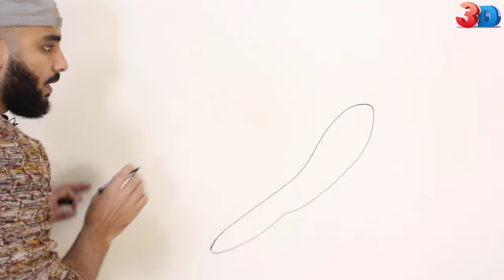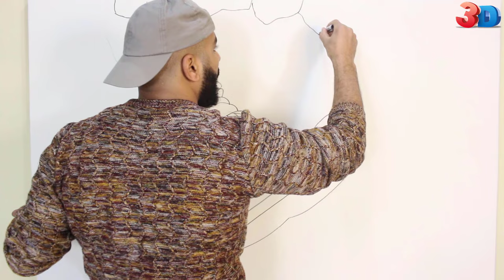تعلم بنفسك رسم الحوائط ثلاثية الابعاد بالشرح والخطوات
ما عليك سوى الانتساب إلى هذه القناة للاستفادة من المزايا:
ديكور ثلاثي الابعاد بأقل تكلفة تقدر تنفذه بنفسك اذا اتبعت خطوات الفيديو بأنتظام
اخبرنا عن رأيك في التعليقات
      ــــــــــ الادوات المستخدمة ـــــــــ
1. عدد 4 فرش تحديد مقاسات مختلفة ماركة Anglo
2. عدد 2 فرش قلم مقاس كبير شعر ناعم
3. مسدس الرش ( الكمبروسر )
4. بلتة الوان خشب
5. قطعة قماش + عبوة مياه
          ـــــــــــــ الخامات المستخدمة ــــــــــــ
اللون الاساسي ــــــــــــــــــــــــــــــــ بلاستيك مائي جي ال سي 20 الف نصف لامع
باقي الوان المستخدمة في الرسم مكونه من ــــــــــــــــــــــــ ( بلاستيك جي ال سي 20 الف نصف لامع ابيض + ورنيش مائي + مركزات الوان للتلوين )
* ملحوظة *
اذا قمت بمشاهدة الفيديو مره وتشعر بأنك لم تستفيد بنسبة كبيره انصحك بمشاهدة الفيديو مرة اخرى ستستفيد بنسبة كبيره ان شاء الله

               الواتساب
بالتوفيق